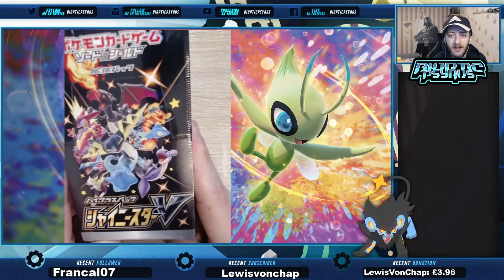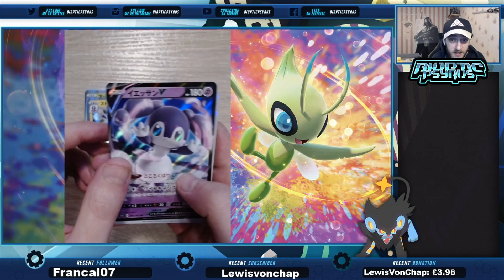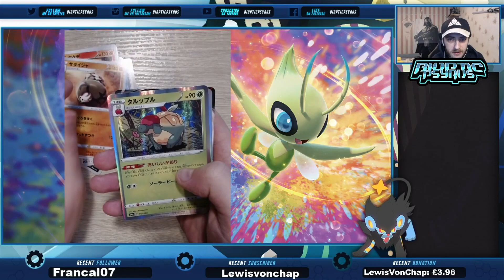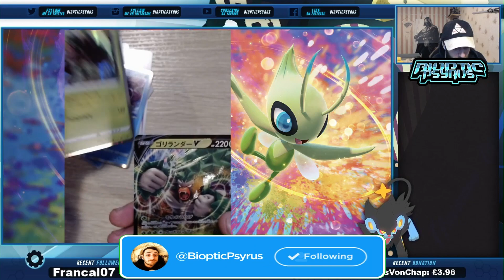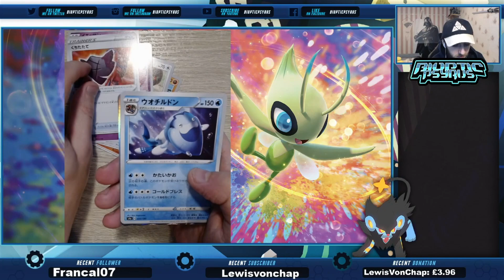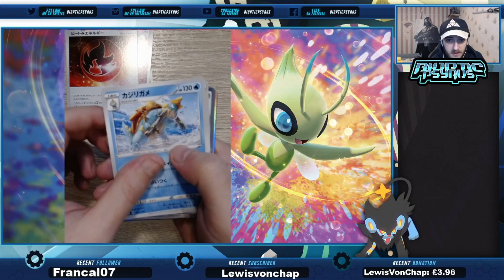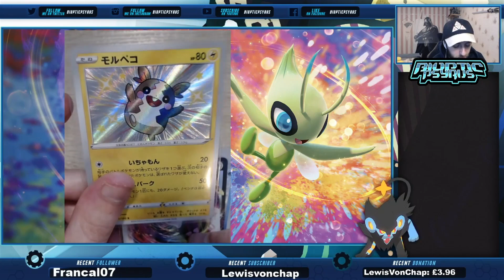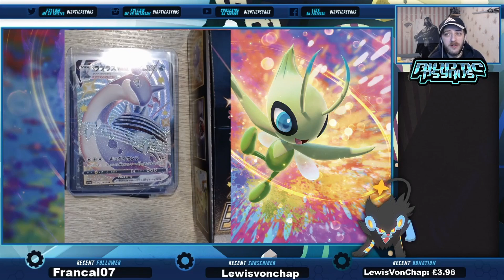Opening a BOX of Shining Star V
What is up guys! I had been looking all over for a few packs of this Japanese Shining Star V set and I was unable to find any. However, I did end up finding a sealed box for a fair price so I snapped that right up!

Opening the box and I am looking for that BEAUTIFUL Shiny Charizard Vmax or the God pack. Do I get either?